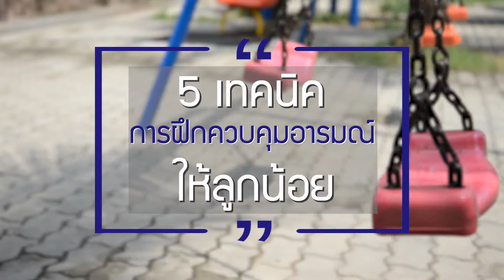เคล็ดลับควบคุมอารมณ์ ลูกน้อยยุคโซเชียล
สร้างอนาคตของชาติ🐣
สร้างสุขภาพเด็กไทยให้แข็งแรง 🐣

🌻สนับสนุนให้เด็กไทยสุขภาพดี เข้าถึงการรักษา เติบโตเป็นพลังสำคัญของชาติต่อไป

🌻ร่วมสร้างสุขภาพเด็กไทย บริจาคได้ที่บัญชี มูลนิธิรพ.เด็ก อาคารเฉลิมพระเกียรติฯ
 -ธนาคารทหารไทย [TMB]    เลขที่บัญชี 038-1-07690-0